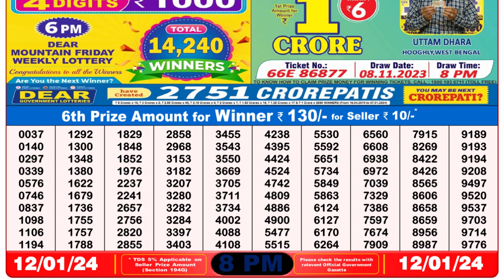Nagaland Lottery Sambad Live 8pm 12.01.24